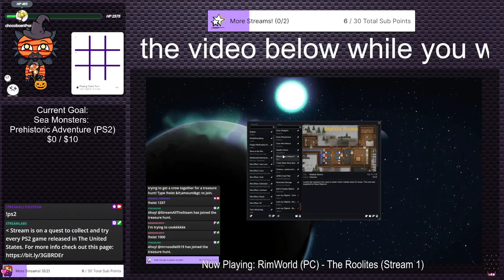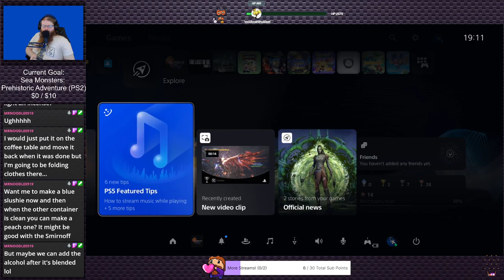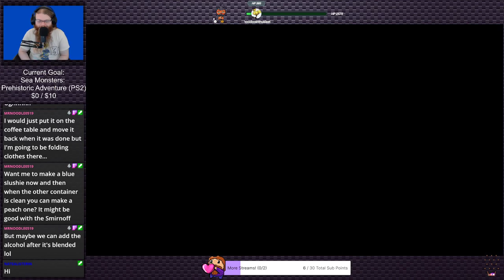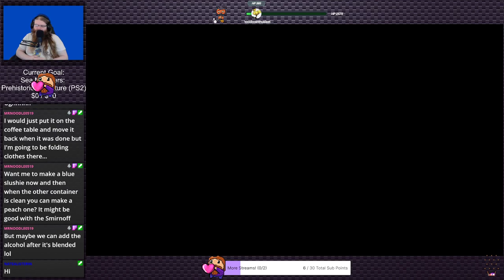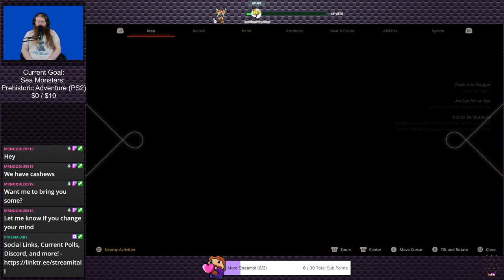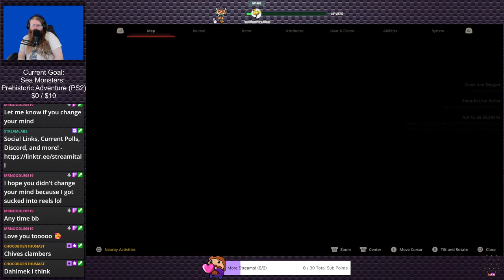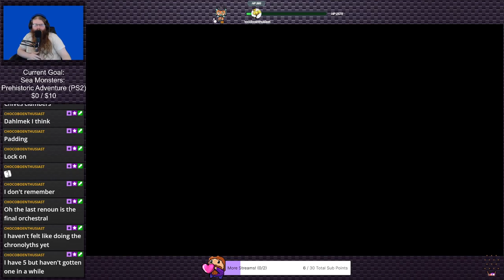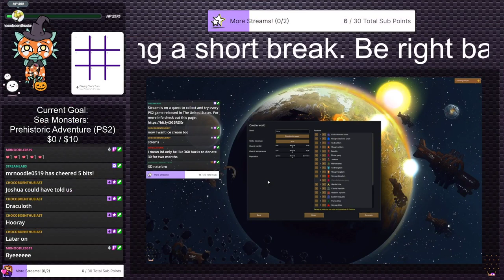Final Fantasy XVI (Stream 18) | Stream Plays #16 (Twitch VOD)